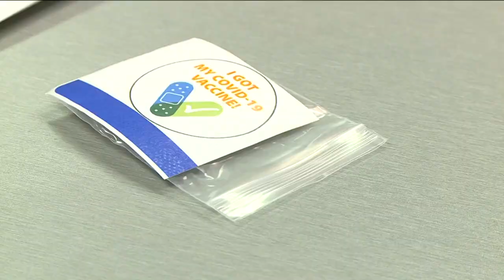Henrico Schools to host COVID vaccine clinic for kids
Henrico Schools will host COVID-19 vaccine clinics for children ages 5-11 later this month.